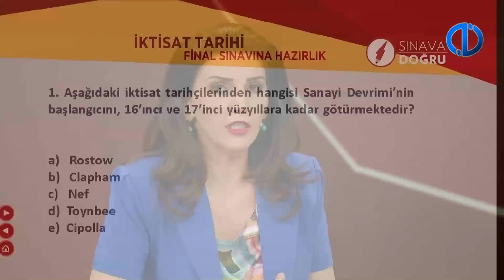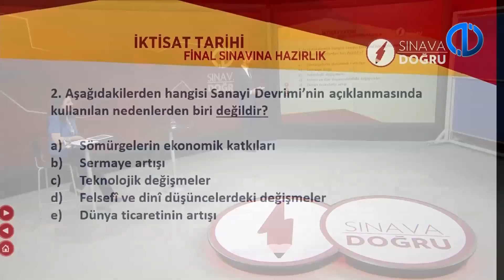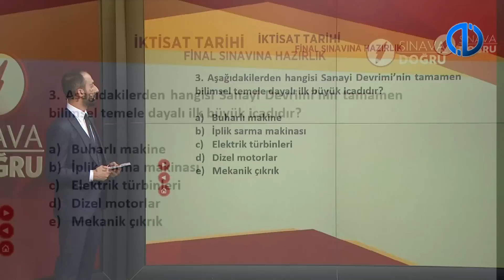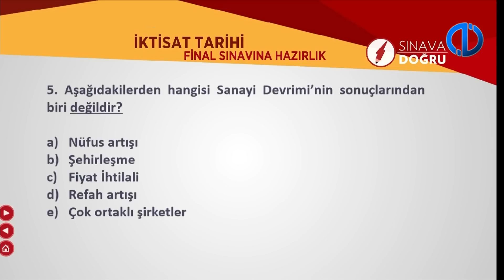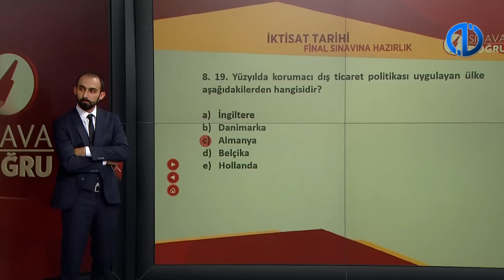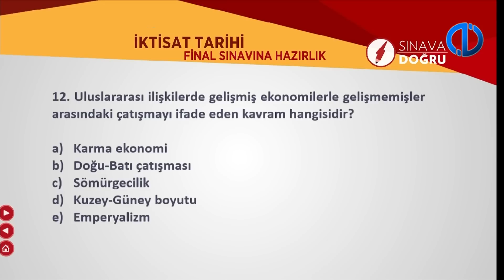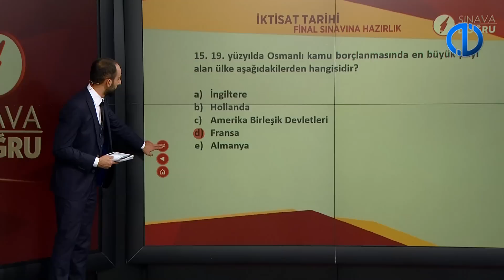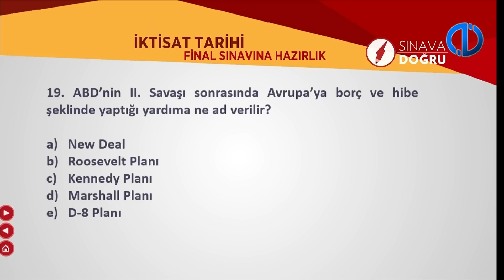İKTİSAT TARİHİ - Sınava Doğru - 2015 - 2016 Dönem Sonu